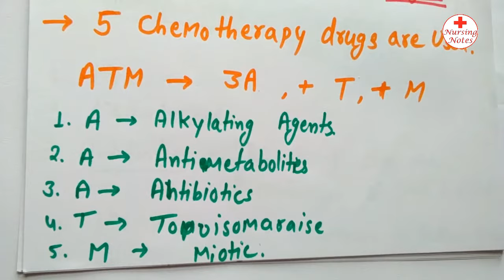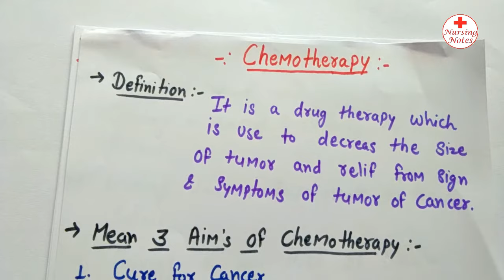Chemotherapy Procedure || Types Of Chemotherapy || Cancer Treatment